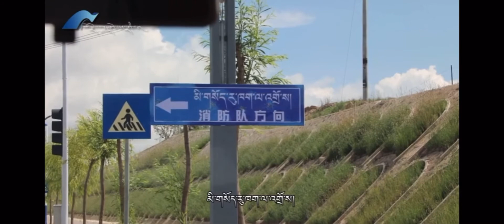མུ་འབྲེལ་སྤྱི་ཕན་བརྙན་ཐུང་༼སྨན་བླའི་མཐོང་སྣེ༽ ལེའུ་བཞུ་པ། ཡིག་ནོར་གྱི་འཇིགས་པ།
རྩོམ་པ་པོ། སྨན་བླ་སྐྱབས།
    མཚོ་སྔོན་ཞིང་ཆེན་མི་རིགས་གློག་བརྙན་བརྙན་འཕྲིན་སྒྱུར་སྐྲུན་ལྟེ་གནས་དང་མཚོ་ལྷོ་ཁུལ་རྒྱང་སྒྲོག་བརྙན་འཕྲིན་ཁང་གཉིས་ཀྱིས་མཉམ་དུ་ཇུས་འགོད་ཕབ་བསྐྲུན་བྱས་པའི་བོད་སྐད་ཀྱི་མུ་འབྲེལ་སྤྱི་ཕན་བརྙན་ཐུང་"སྨན་བླའི་མཐོང་སྣེ"ཞེས་པ་དངོས་སུ་གཏོང་མགོ་བརྩམས།